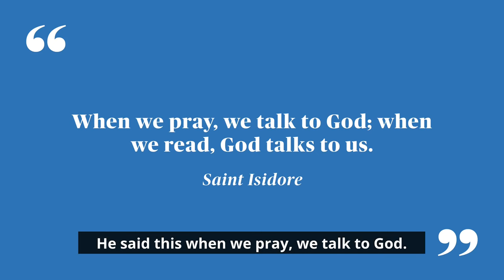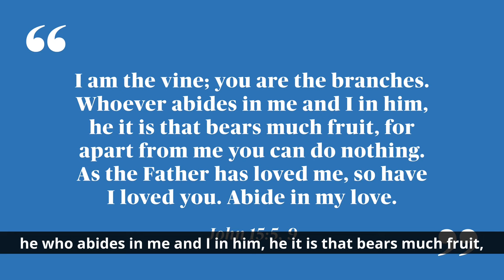What does prayer look like? | The Catholic Parent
"The Catholic Parent" name is a trademark of Our Sunday Visitor Inc. used with permission by the Augustine Institute.